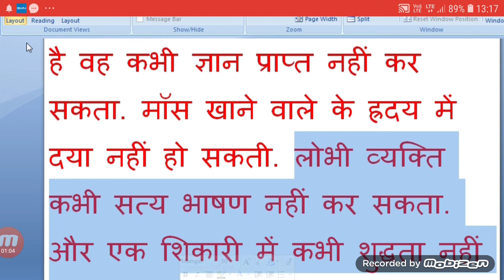ऐसा कौन सा प्राणी है जिसमें दया का नाम मात्र भी नहीं है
history,general science,general social science,indian panel code,ipc,bhartiya dand sahita, in hindi, ऐसा कौन सा प्राणी है जिसमें दया का नाम मात्र भी नहीं है 🔻🔺🔻🔺🔺🔻🔺🔻🔺🔻🔺🔻🔺🔺🔻